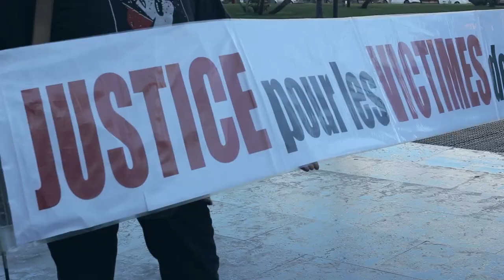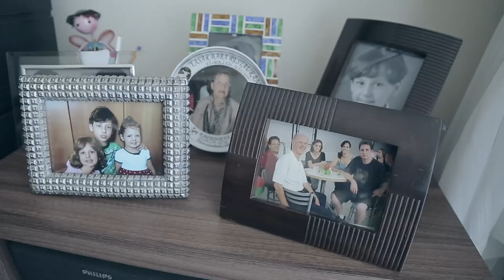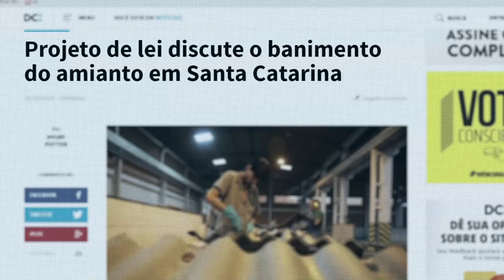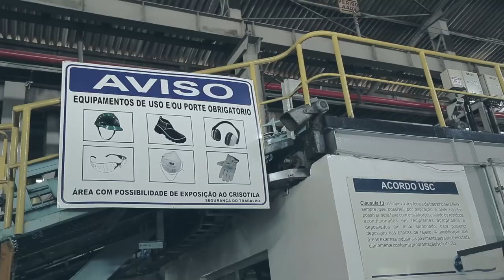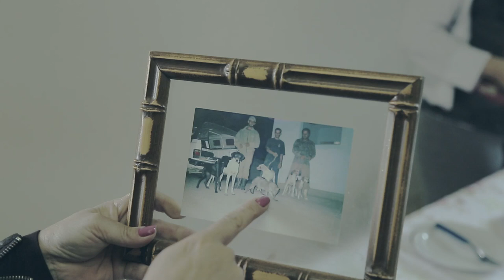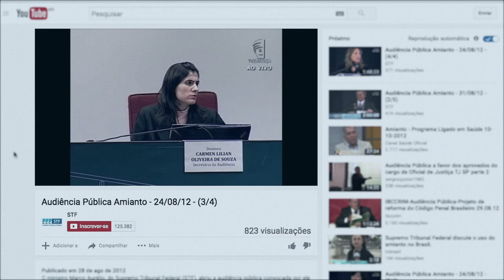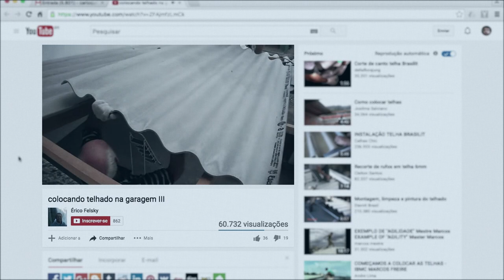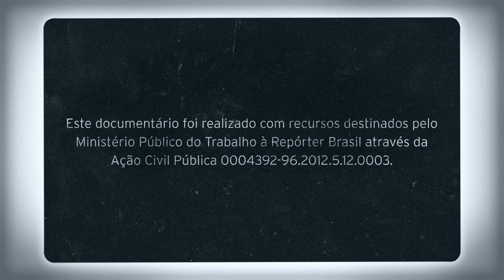Não Respire - Contém Amianto (FILME COMPLETO)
Banido em quase 70 países por causa de seu devastador poder cancerígeno, o amianto só foi proibido no Brasil no final de 2017. A Organização Mundial da Saúde garante que não há limite seguro de exposição a esse minério. "Não Respire" investiga como a indústria do amianto - através de doações para campanhas políticas, financiamentos a pesquisas acadêmicas e investimentos em marketing - tenta vender a imagem de que o tipo de minério usado no milionário mercado de telhas, chamado de "crisotila", não é tão mau assim.

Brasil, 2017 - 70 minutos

Direção
ANDRÉ CAMPOS
CARLOS JULIANO BARROS
CAUE ANGELI

Uma realização
REPÓRTER BRASIL